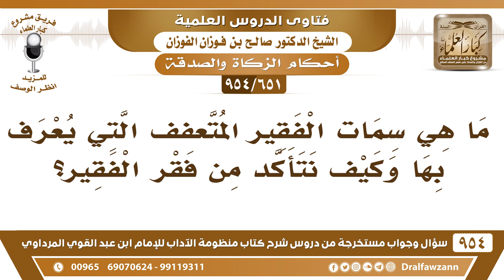[651 -954] ما هي سمات الفقير المتعفف التي يعرف بها وكيف نتأكد من فقر الفقير؟ - الشيخ صالح الفوزان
-[651 /954] السؤال: مَا هِيَ سماتُ الفَقِيْر المُتعفف التي يُعرف بها وكيف نتأكد من فقر الفقير؟
الجواب: سماتُ الفقير واضحة إذا كان يظهر عليه الفقر والفاقة في ملابسه وفي جسمِهِ، أو الناس يطلبونه ديون وأنت تسمع الناس يطلبونه ديون وما عنده سداد، الفقر علاماتُه واضحة، وإذا كنت ما تعرف عنه شيء، فتسأل عنه الذين يعرفونه.
للاشتراك في قناة الشيخ صالح الفوزان
سؤال وجواب من شرح منظومة الآداب ( 945 ) مقطع

للاستفسار والإقتراحات والدعم
رئيس الفريق
لمشروع كبار العلماء